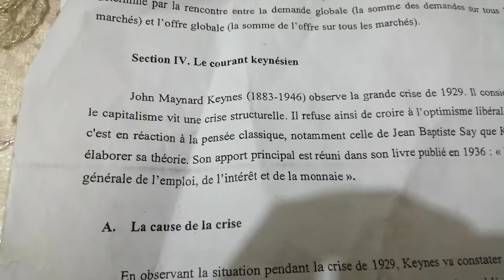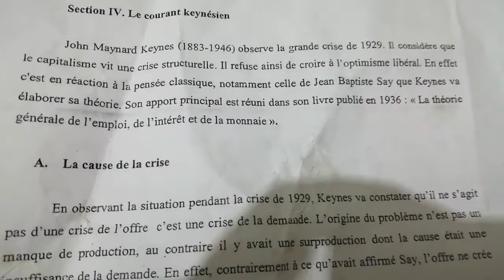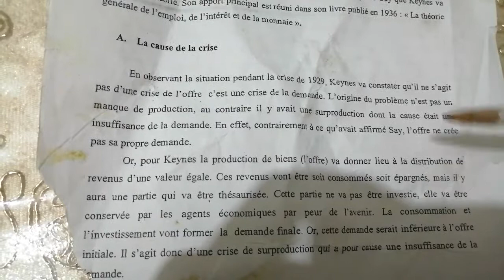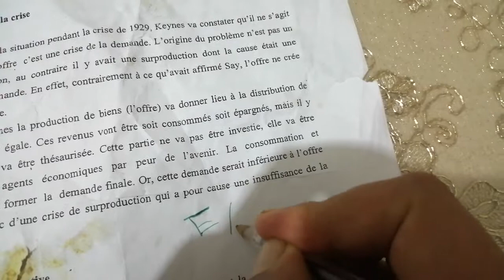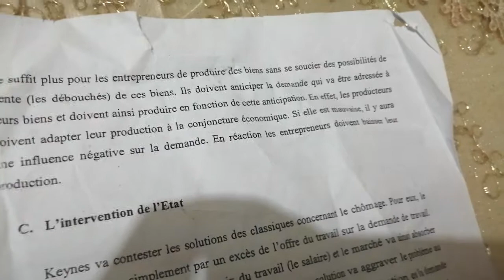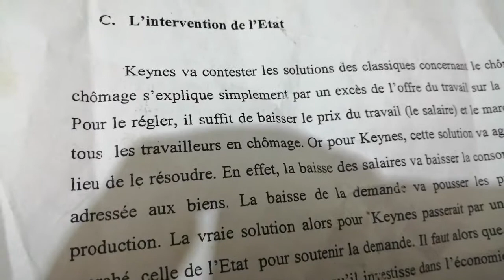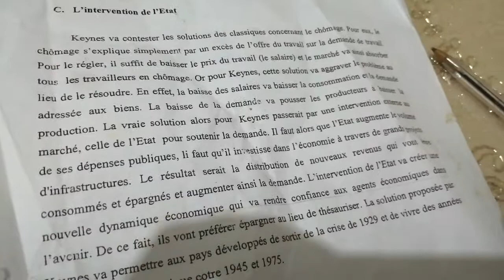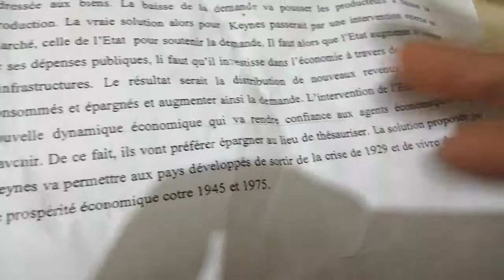introduction à l'économie S1 EP 25 - le courant keynésien